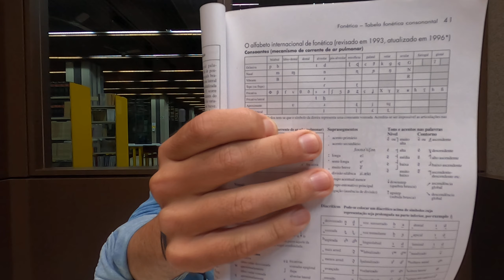SPANISH THROUGH PICTURES | yo [jo] soy ['soi] un[un] hombre ['ombre] | Reading in Spanish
CONHEÇA UM POUCO SOBRE LINGUÍSTICA

B) EQUIPAMENTOS QUE UTILIZO NAS GRAVAÇÕES:
1) GoPro Hero 8 Black
2) Cartão de Memória
3) Mini-Bastão
4) Baterias Gopro
5) Anel de Luz
6) Microfone Lapela BOYA BY-M1